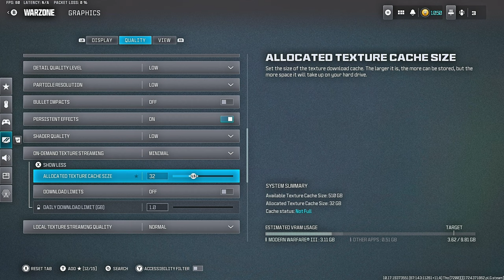*NEW* Warzone SETTINGS You NEED for AIMBOT & SPEED HACKS😍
The BEST SETTINGS on rebirth island warzone 3🤯🔥